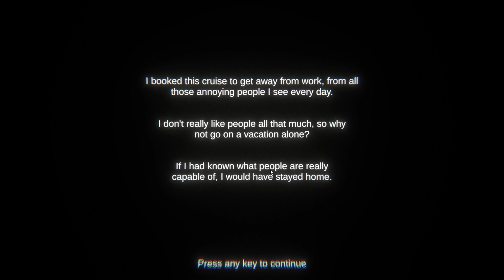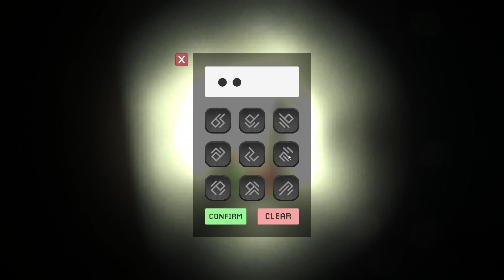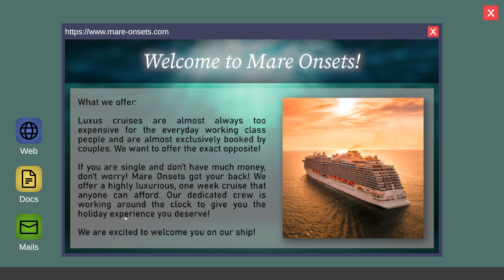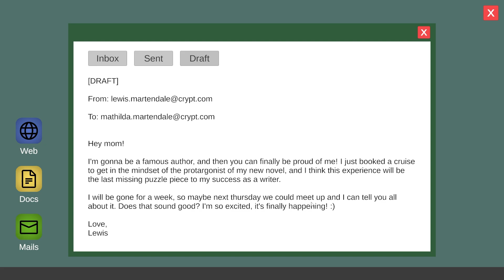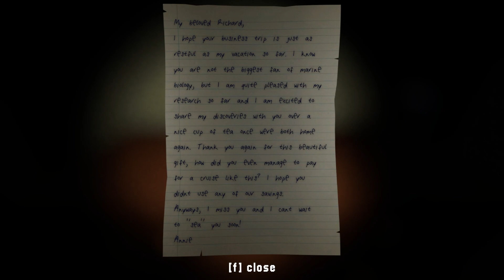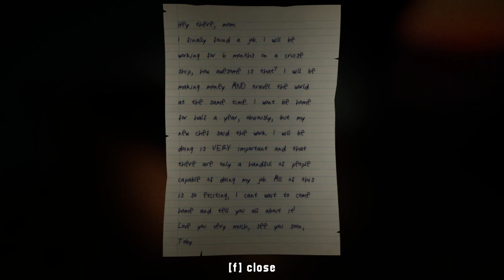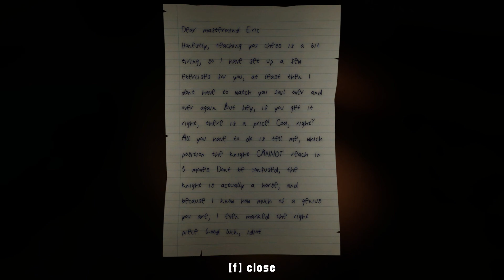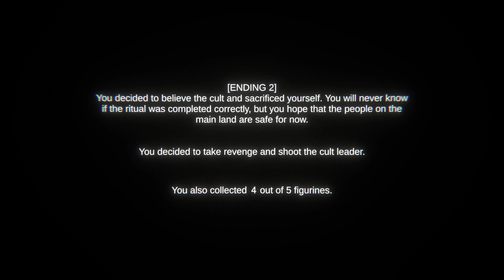It Lurks Beneath (Dead Cruise)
In this video I play a game were I go on a cruise but there's something off and I cant find the rest of the passengers

CREDITS:
Editing and Thumbnail done by me

TIMESTAMPS:
0:00 - In Todays Video
0:11 - The Start Of The Game
0:40 - Start Of The Cruise / Finding The Others Passengers
23:50 - Cookie Clicker
24:57 - Back To The Story
30:28 - The Second Deck
43:40 - Stealth Mission
44:25 - Stealth Mission Take 2
48:00 - Death Of the Captain
48:32 - The Sacrifice
49:37 - Outro